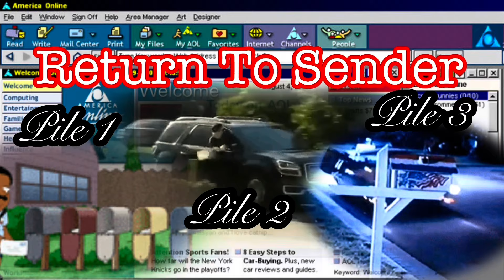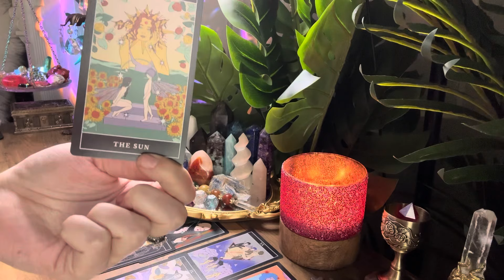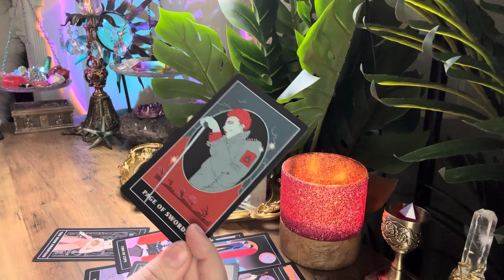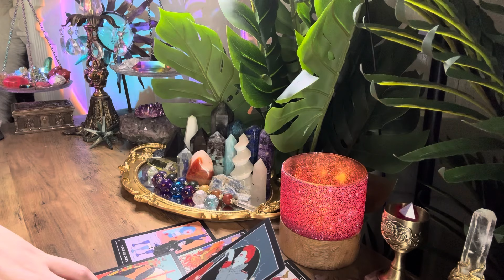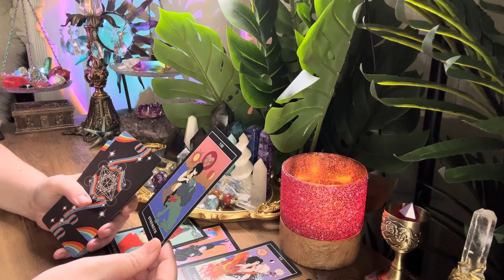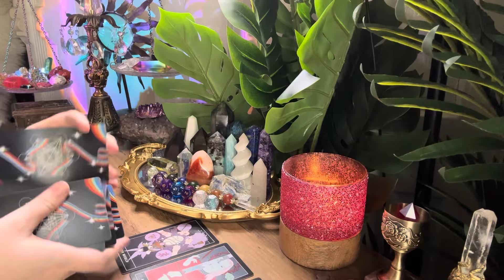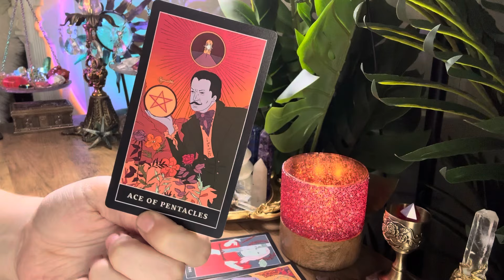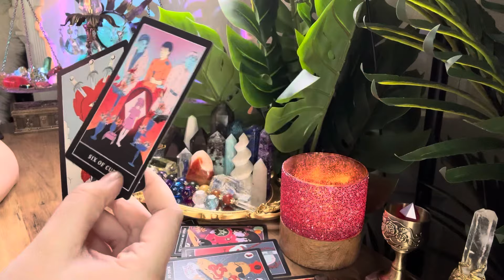Return To Sender | Pick-A-Card